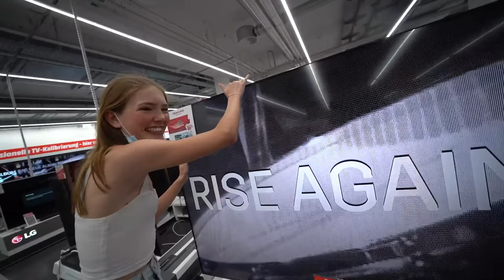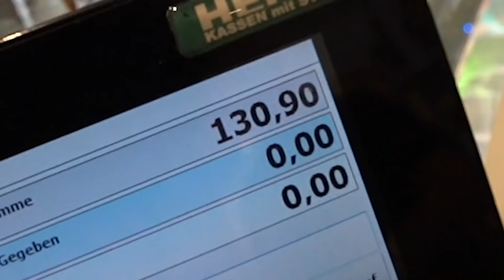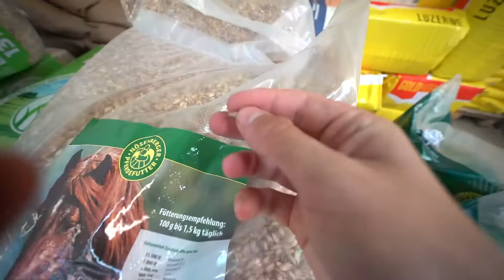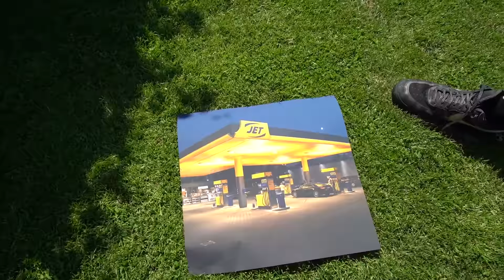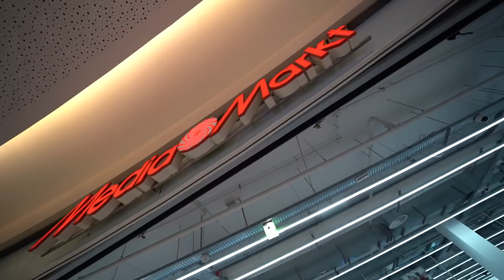LEA darf in JEDEM LADEN der STADT ALLES KAUFEN!